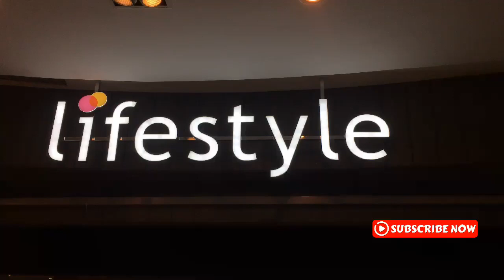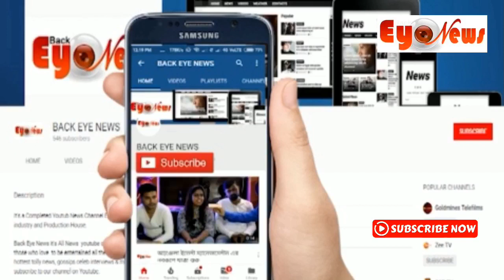Lifestyle Launches | The Pujo Collection | with Actress Bollywood Style Icon | Mouni Roy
It's a Completed Youtube News Channel Entertainment Hollywood, Bollywood & Tollywood Kolkata Bangla industry and Production House.

Rajib Biswas
Back Eye Entertainment (CEO)